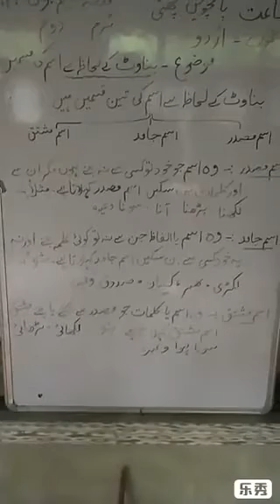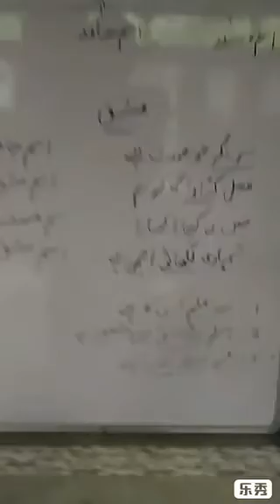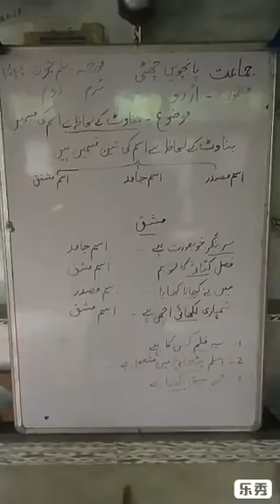Class 5th,6th Subject Urdu topic "بناوٹ کے لحاظ سے اسم کی قسمیں"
Middle School Farkin by tr GMKumar